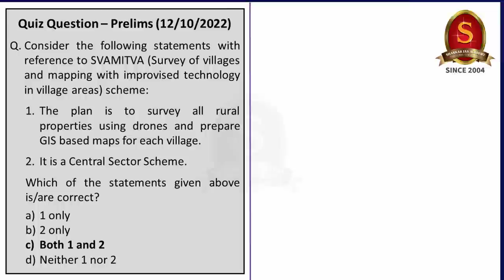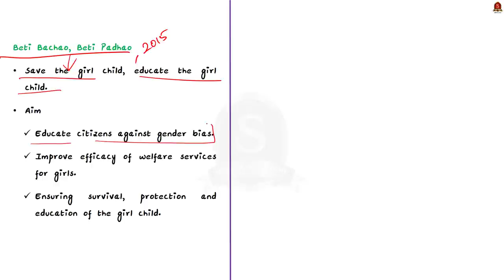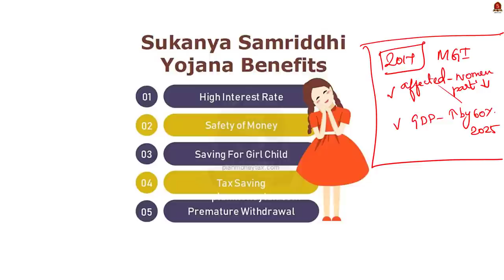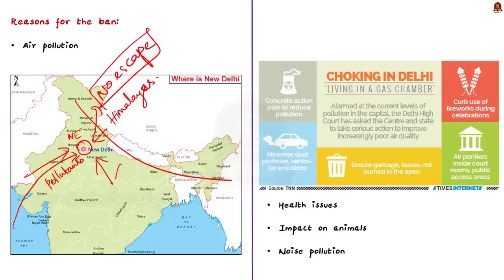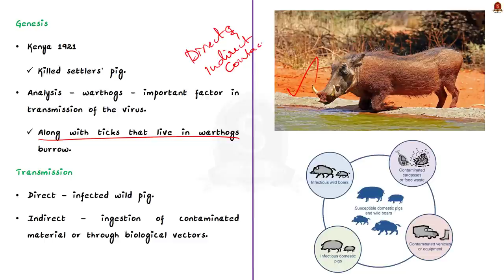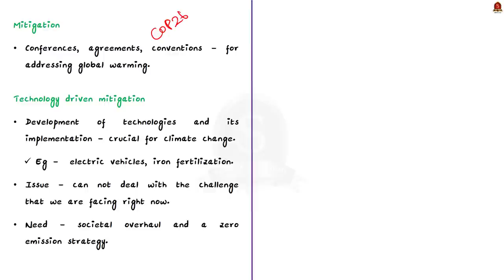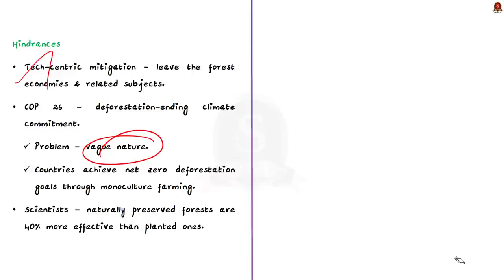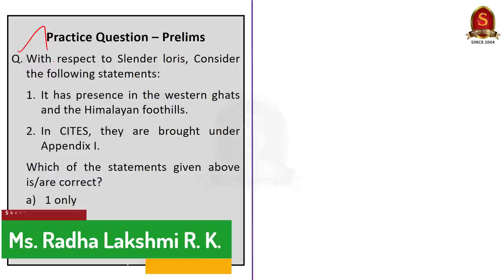The Hindu Daily News Analysis || 13th October 2022 || UPSC Current Affairs || Mains & Prelims '23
Time Stamping
►►Introduction - 00:00
►►List of Topics – 01:33
1. T.N. notifies India’s first slender loris sanctuary (SlenderLoris Sanctuary, its habitat, Distribution, Diet, Types, Unique facts) - 01:33
2. Governor lauds the work of Postal Department (Beti Bachao Beti Padhao & Sukanya Samriddhi Yojana, Women labor force participation) - 05:13
3. Allow firecrackers in Delhi, Stalin urges Kejriwal (Fire cracker ban in Delhi, reasons, Negative impacts of the ban, way forward) - 11:08
4. African Swine Flu: 200 pigs culled in Thrissur (African Swine Flu origin, Transmission, Cure) - 16:16
5. We need a forest-led COP27 (OPED) (Global Warming, Its Impacts, COP26) - 20:42
6. Prelims Practice Questions - 30:55
7. Mains Practice Questions - 32:30

Important topics such as SlenderLorisSanctuary SlenderLoris BetiBachaoBetiPadhao SukanyaSamriddhiYojana CrackerBan CrackerBanInDelhi AfricanSwineFlu COP26 are vividly discussed in UPSC Civil Services Exam Perspective in this video, with a special Practice cum Revision session in the end.